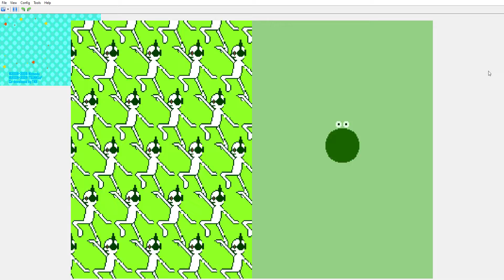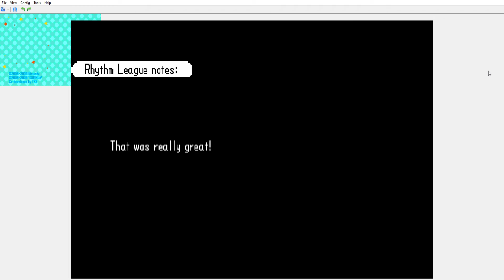remix 6 ds perfect run at 150% speed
desmume emulation set to run at 150% speed and then the game was perfected at that speed on Rhythm Heaven Touchless

there was a barely in lockstep somewhere but as we all know lockstep barely's in DS don't end perfect runs